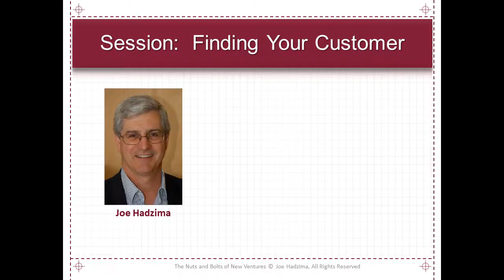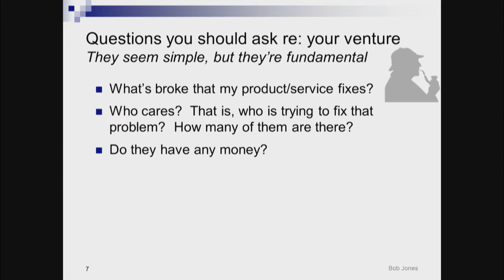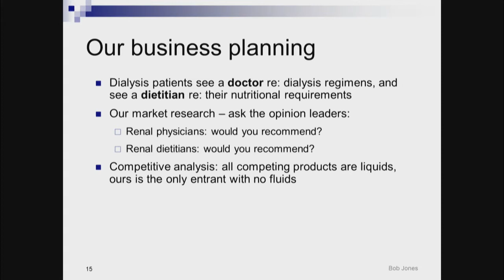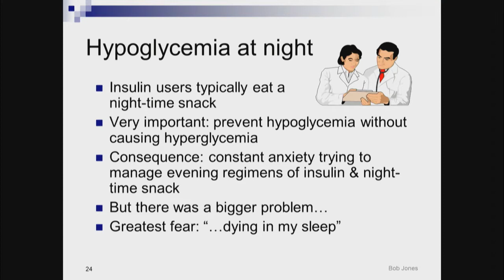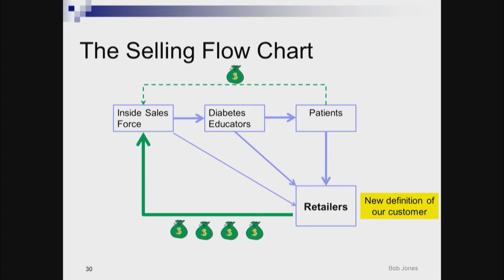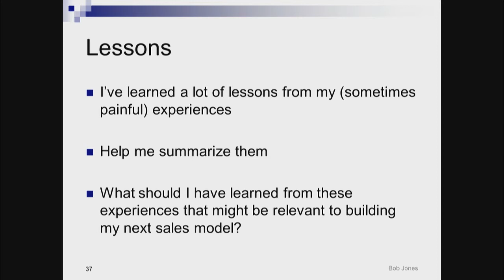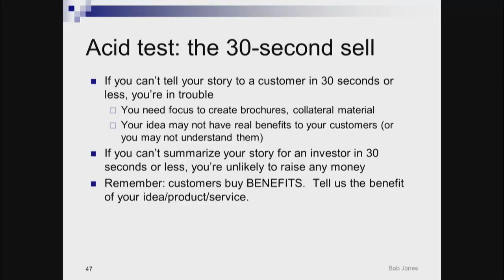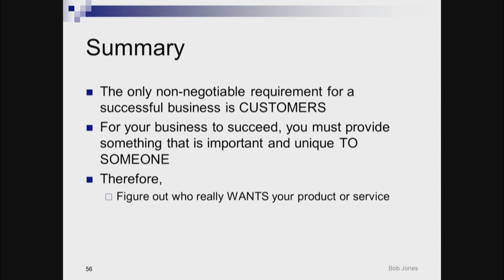Nuts and Bolts of New Ventures - Finding Your Customer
Finding Your Customer session from the MIT course 15.393 Nuts and Bolts of New Ventures.   Bob Jones explains that the only thing you need to have a successful venture is CUSTOMERS and tells you how to find them.